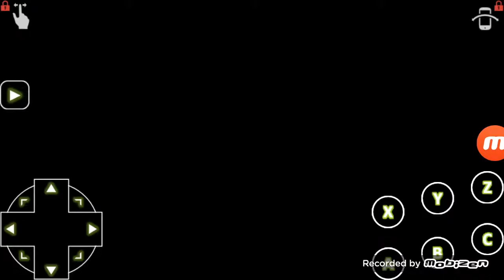Sonic Zeta Overdrive Music- Level Select